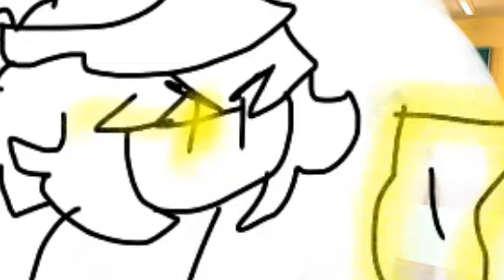6×3 (Meme) // GIF // Creditos en la descripcion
Hola
6×3 Meme by
Nohemi Rios x Anielita3 Hermosa Cielo

Oc de Nohemi x Anielita3

Gacha life oc by
Nohemi Rios

Animation by
Anielita3 Hermosa Cielo

¿Marca de agua o no tiene?
No tiene :v

You used the bases?
Yeah

¿De que pais eres?
México

Los famosos, youtubers y etc.
Son...
Nohemi Rios, Anielita Ninja Cat, Baldi's Basics, Mikecrack, Anielita3 Hermosa Cielo(yo) y Ramiro Mendez

👑🎨Mi Nueva Meta🎊🎉
400
Siguiente Historia...
Catnoir x Anielita3 (Honey Lavender Meme)💗💔